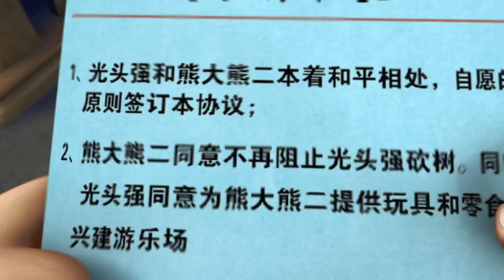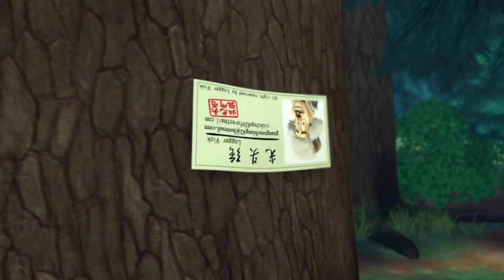Boonie Bears 🐻🐻 The Binoculars🍭 New Episode 🎃 Best episodes collection 💙 The Happy Bear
[00:00:00] - intro
[00:00:08] - The Binoculars
[00:10:11] - Nanny Vick
[00:20:14] - Safety Helmet
[00:30:17] - The Autograph
[00:40:20] - Jazzy Jamboree
[00:50:23] - You Are What You Eat